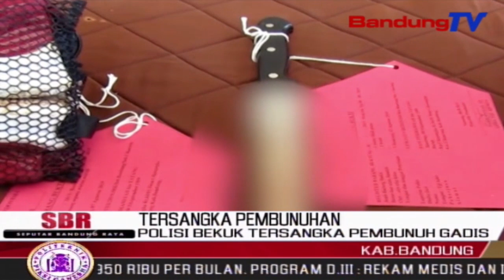Polisi Bekuk Tersangka Pembunuh Gadis | SBR | BANDUNGTV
SBR | BANDUNGTV | IRFAN RAMANDA | Seorang Pemuda Berusia 20 Tahun,Diringkus Petugas Reserse Kriminal Polres Bandung.Pemuda Tersebut Ditangkap Atas Sangkaan,Menghabisi Nyawa Seorang Gadis A-B-G Di Kawasan Jalan Raya Cicalengka – Majalaya,Tepatnya Di Wilayah Cikancung, Kabupaten Bandung.Tersangka Mengaku Nekad Menghabisi Nyawa Korban,Setelah Beradu Mulut Dengan Korban.